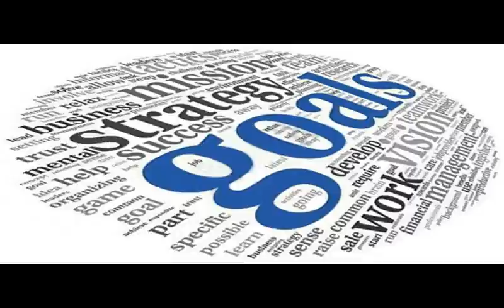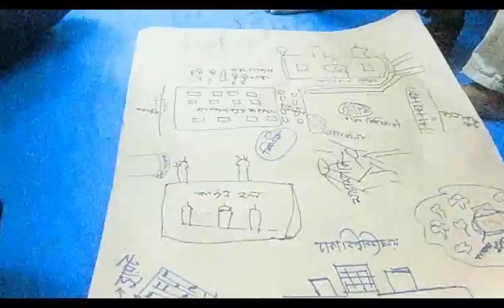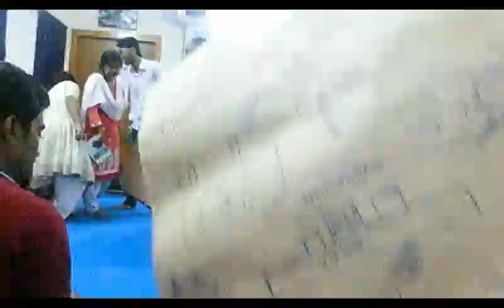Community Plan Sharing (Active Citizens 'Team Greenion')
Presenters: Rokeya Tonni & Sarwar Hossain Emon